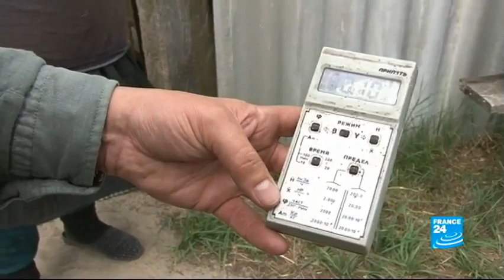Chernobyl - Nature takes over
Outside Pripyat, nature's reclaiming is even more advanced. Though a recent study showed that radiation had slowed the growth of some trees, and found fewer insect species in the area than expected, the exclusion zone is very much a wilderness. Almost all the houses here are abandoned. Some twelve hundred farmers returned, shortly after the evacuation, and refused to budge.
The authorities ended up letting them stay – but only around 200 are left. The radiation wasn't spread evenly across the area, and MariaIlchenko is convinced her land was spared.